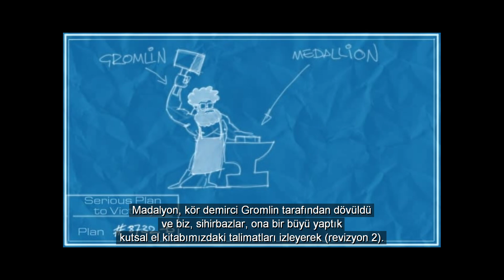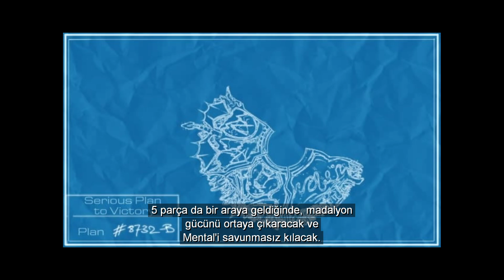5 MADALYON PARÇASI | Serious Sam 2 Türkçe Oynuyoruz #1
Selamlar saygılar kıymetli dostlar, yeni oyunumuz daha önce First Encounter ve Second Encounter serilerinin içinden geçtiğimiz Serious Sam serisinin sıradaki oyunu olan Serious Sam 2. İlk oyunda yaratıkları bir güzel temizlemiş ve Dünya’yı kurtarmıştık. Bu yaptıklarımız ile yüksek bir konseyin ilgisini çekiyoruz. Bizden bir madalyonun dağılmış parçalarını bulmamızı istiyorlar. Bu parçalarda ayrı ayrı gezegenlerde dağılmış durumda. Her bir gezegene gidip ortalığı haşat etmekte bize düşecek.